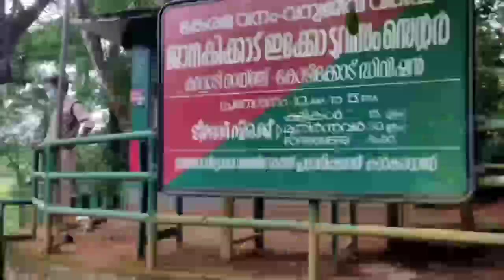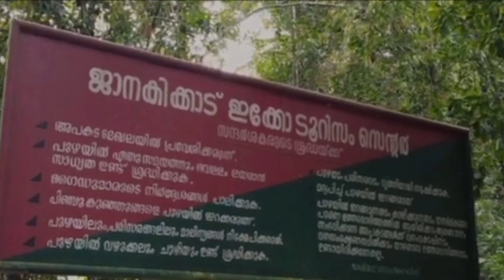ജാനകിക്കാട് | ഡോക്കുമെന്ററി | DOCCUMENTARY | KALEIDOSCOPE EDUCATION CHANNEL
ധന്യ ടീച്ചർ അവതരിപ്പിക്കുന്ന ഡോക്കുമെന്ററി
ജാനകിക്കാട്